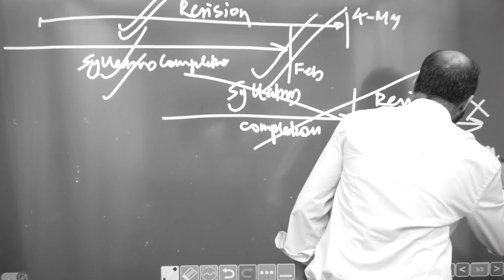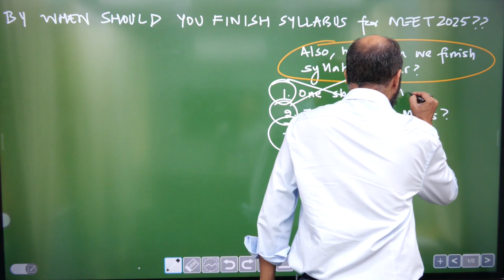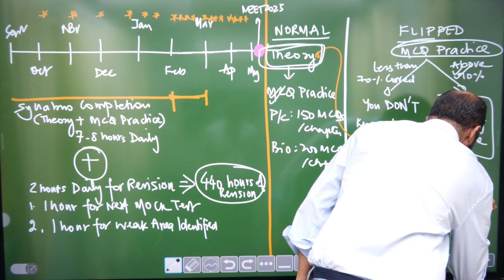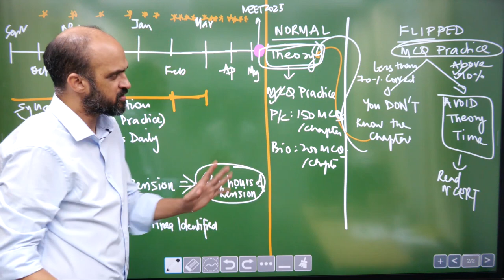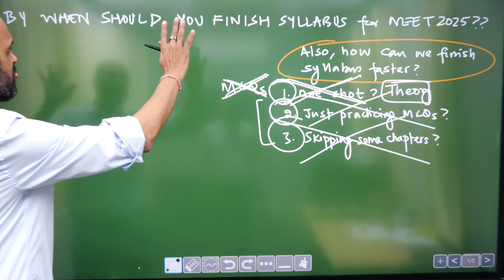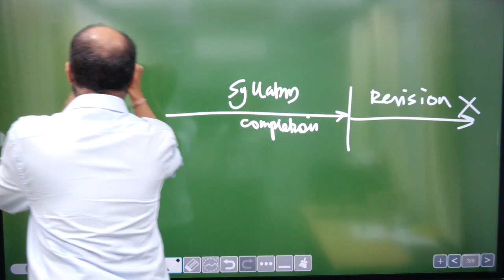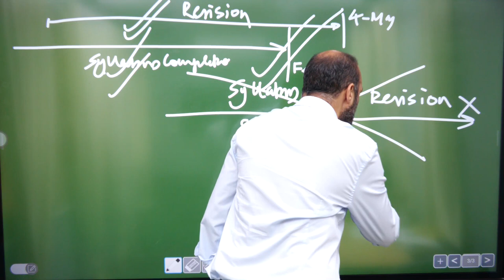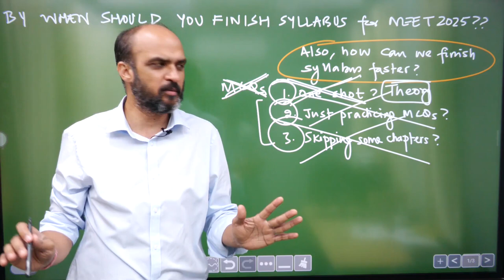Last Date to FINISH NEET 2025 Syllabus?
India's #1 Doubt Solving Group on Telegram:
Details of Classroom Test Series (VITAL & ASCEND) in 200+ Centers across India

If you Want EXTRA extra Call Discount on our courses, please fill the Google Form from this

Following are 6 best courses for MCQ Practice & Testing on NEETprep.com
MCQ practice:
1. Link of Target Batch for NEET 2025
2. Link of Target Batch for NEET 2026
3.  Masterclass in Biology BOOK (to Target 360/360 in NERT Bio)
Testing:
1. Classroom Tests in 200 Centers
3. Bio Only Test Series